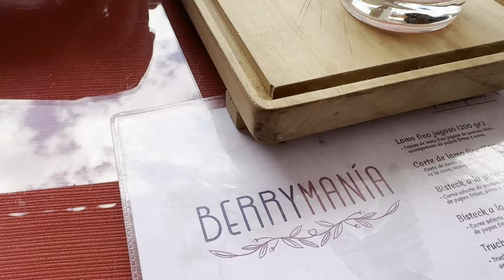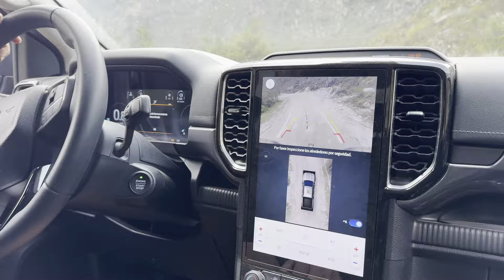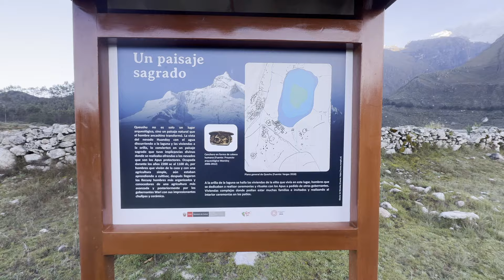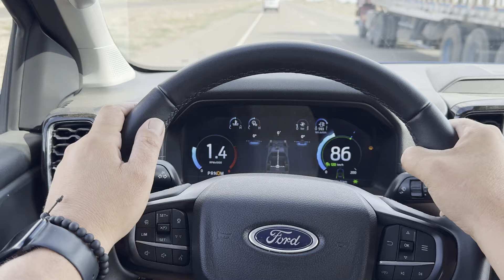Nova Geração Ford Ranger | Episódio 3 – Parque Nacional Huascarán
@guganardinineto e @fogoecabana curtem camping e off-road com a Nova Ford Ranger, no Parque Nacional Huascarán, uma beleza natural reconhecida pela UNESCO. Aproveite e confira agora: